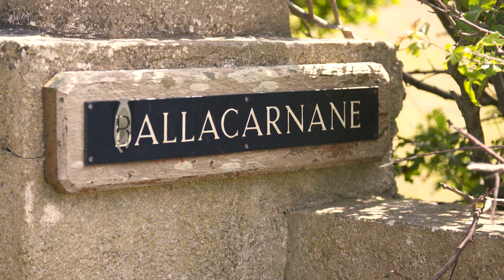An Introduction to 500 Years of Manx History at Ballacarnane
500 years is a long time to have a farm in your family.
John Cannell of Ballacarnane in the Parish of Michael in the Isle of Man here explains his connection to the land here and why it is that his stories of the place stretch back over centuries.

This film of John Cannell in conversation with Katie Newton was filmed at Ballacarnane on 11 June 2018.
Culture Vannin owes a great debt of gratitude to Mr Cannell for his generosity in allowing us to share these stories through this film.